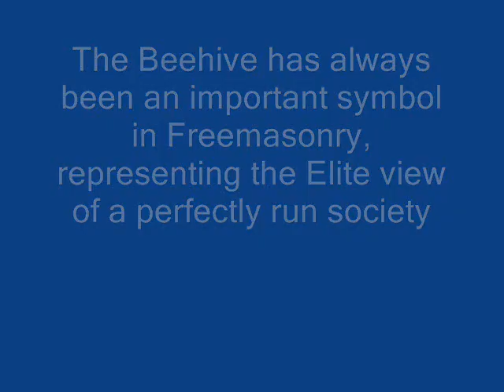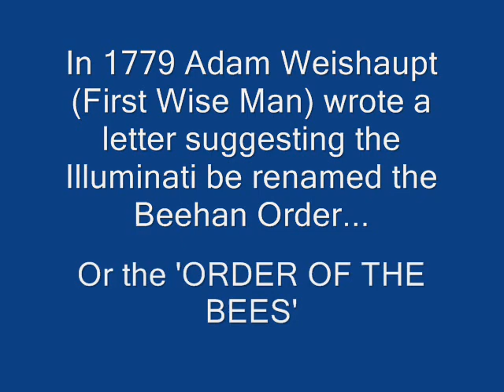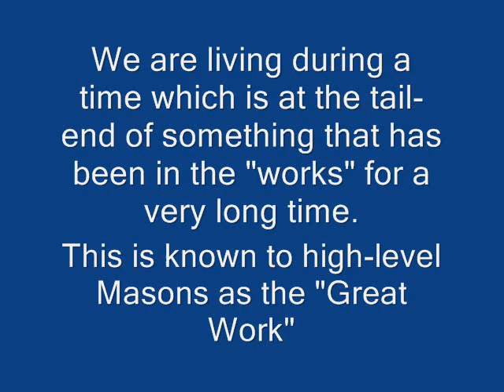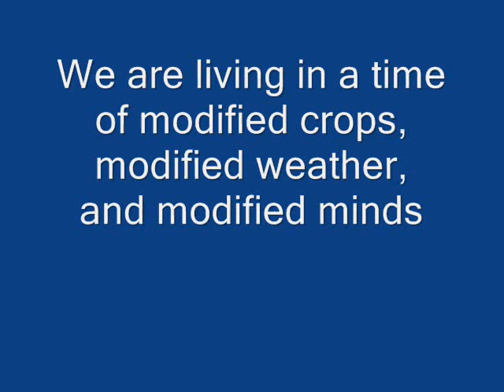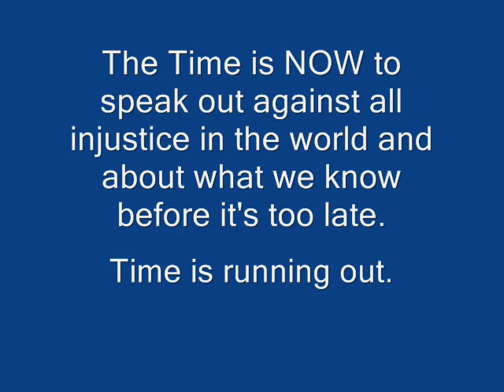2 Bee or not 2 Bee (esoteric interpretations of the beehive)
This video discusses the occult and esoteric meanings behind the symbolic beehive in Freemasonry, and the ancient religion which is behind it.